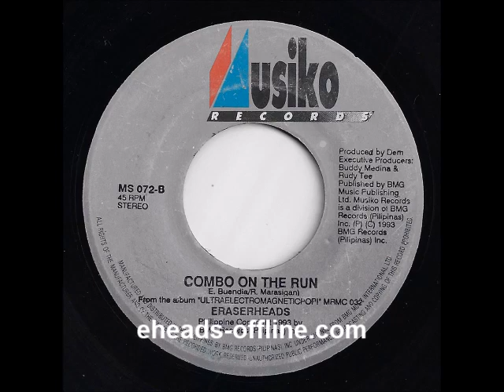'Combo On The Run" backmasking revealed!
It is recommended to use headphones when listening to the sound clip.
The actual part of the song will play first. A 3-second silence. Then the music in reverse  mode.

"Ed Formoso sucks"
At the 3:40 mark of the song, 'Combo On The Run', you will hear a short part that is 'backmasked'.
When reversed, it says "Ed Formoso sucks". He was the co-producer of "Ultraelectromagneticpop!".
According to interviews with the band, Ed Formoso abandoned the band  halfway through the recording sessions of "Ultraelectromagneticpop!". This is a proof of their dismay.